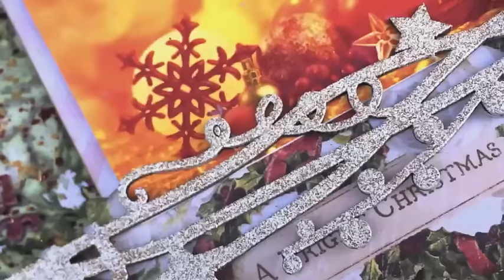Vintage Christmas 2 Layout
a holiday layout created using the fabulous Vintage Christmas 2 collection, featuring Stars and Berries, Tree Toys and Colorful Candles Burning Bright chipboards